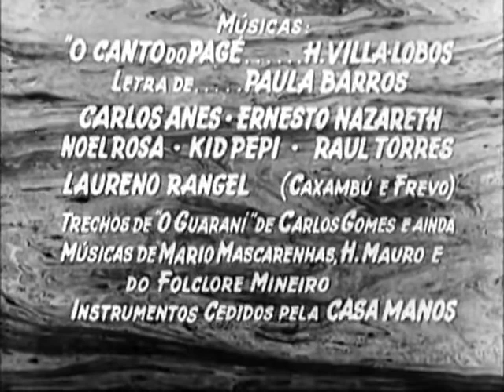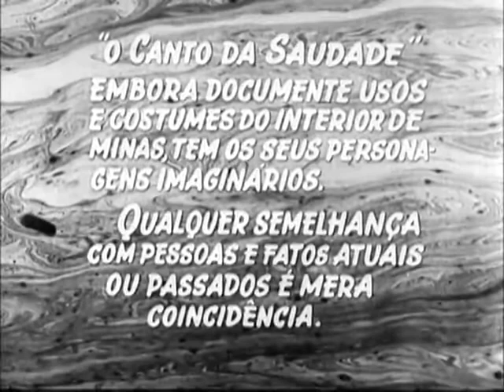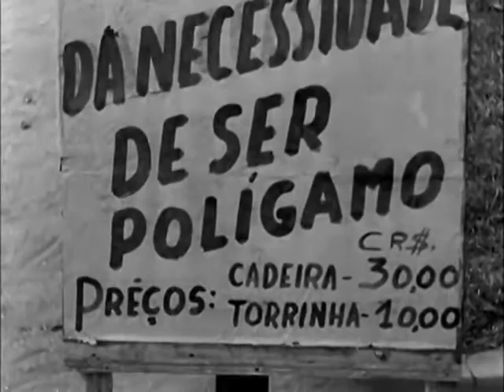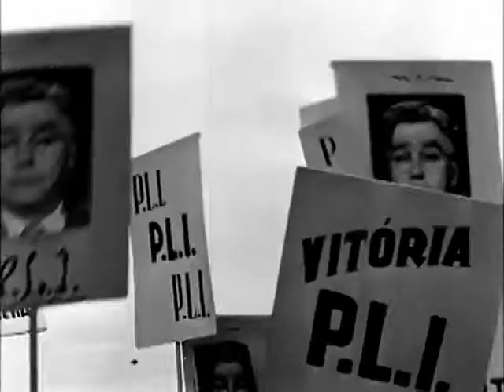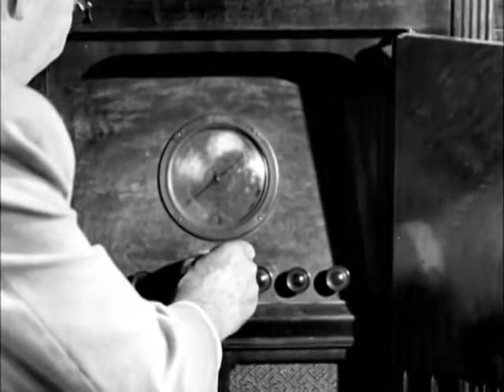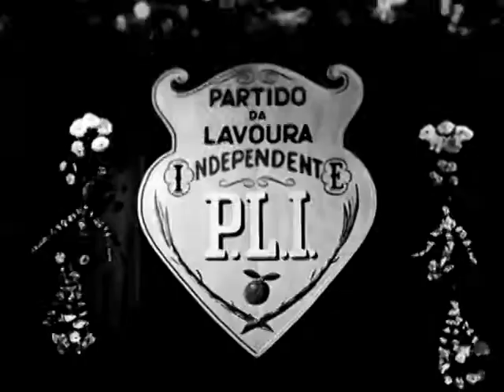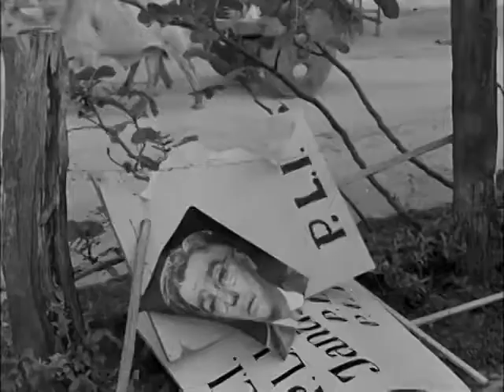O CANTO DA SAUDADE (1952)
Dir: Humberto Mauro